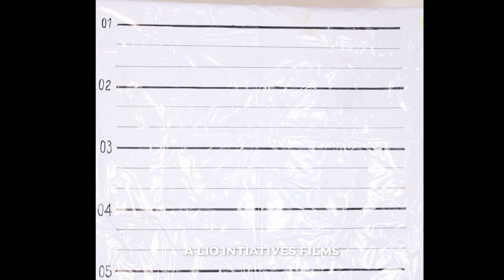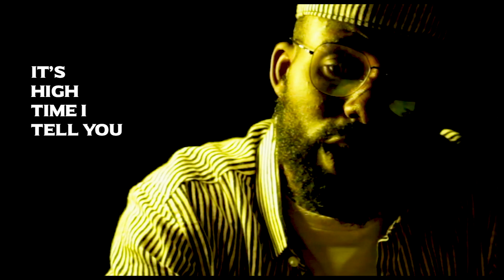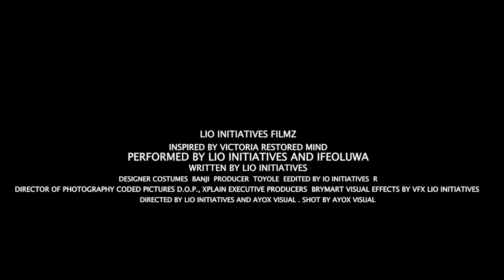LIO X IFE - PRISON [ spoken word ]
This spoken word is all about self imprisonment, via social media, societal and environmental expectation. Also draining self to meet up to what people feel and think about an individual.